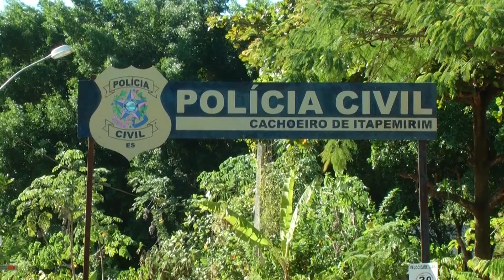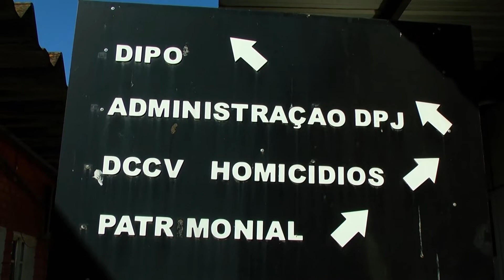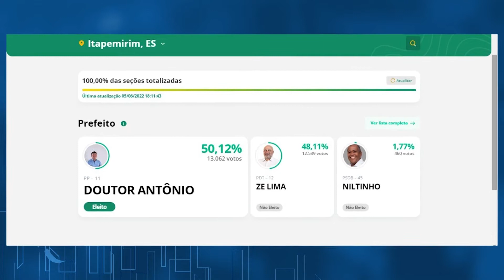Link ES Cachoeiro 06 06 2022